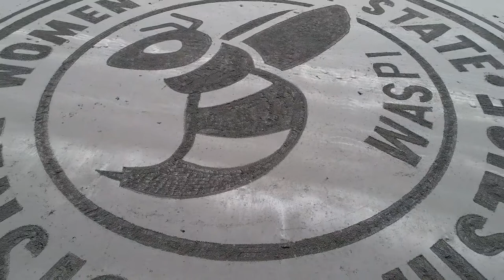WASPI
Poppit Sands - 8th September 2019
sandcircles.co.uk